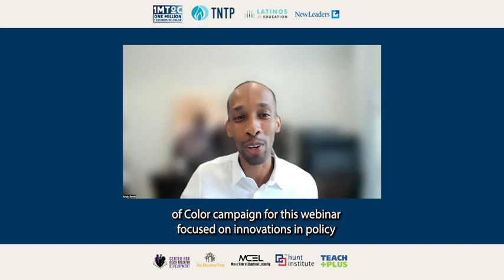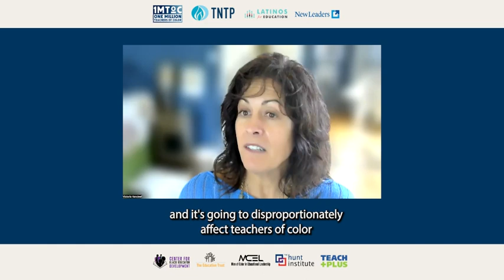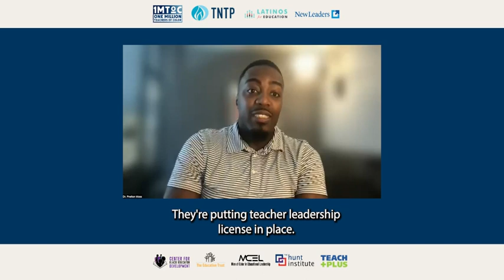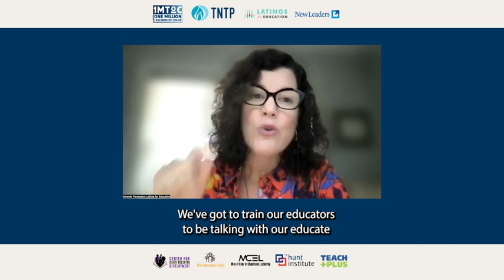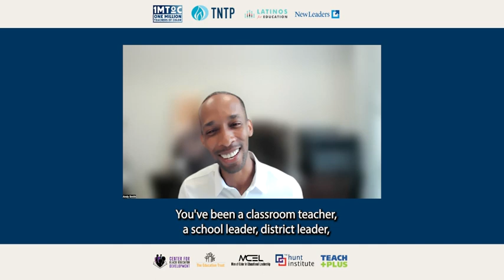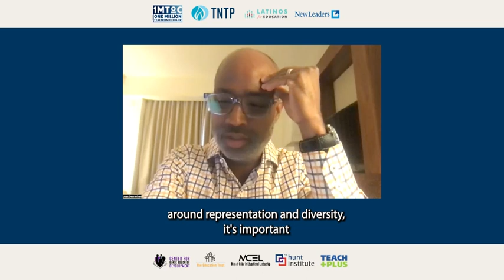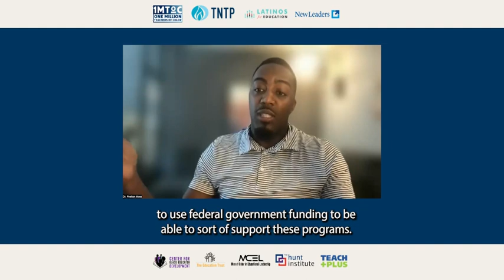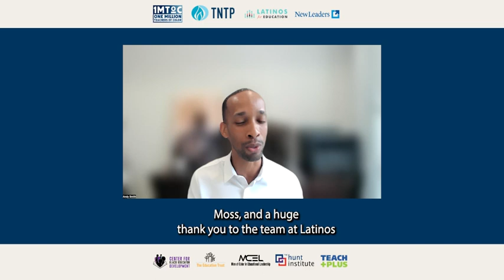Beyond Recruitment: Innovations in Policy & Practice to Retain Diverse Educators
In this webinar hosted by TNTP and @latinosforeducation4148 under the 1 Million Teachers of Color Campaign, hear from a panel of experts and learn effective strategies to boost retention and foster an inclusive and equitable team.